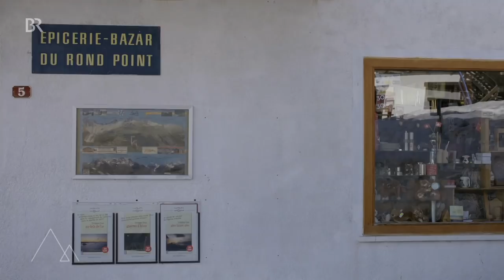Am Rande der Haute Route: Skitouren rund um Arolla | Bergauf-Bergab | Doku | Berge | BR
Die Doku zeigt Skitouren rund um Arolla und stellt den kleinen, kaum bekannten Ort im Schweizer Kanton Wallis vor, der in der Nähe der berühmten Haute Route von Chamonix nach Zermatt liegt.

Hermann Berie, Bergführer aus Deutschland, lebt zusammen mit seiner Partnerin in Arolla im Wallis. Beide haben uns fantastische Skitouren gezeigt in dieser Gegend nahe der Haute Route – und wo man das beste Rösti bekommt!

Autor: Michael Düchs

Arolla ist ein ganz kleiner Ort im Wallis in der Schweiz, vielleicht ist er manchen Skibergsteigern ein Begriff, weil die berühmte Haute Route, die Skidurchquerung von Chamonix nach Zermatt, direkt über die Berge oberhalb von Arolla führt. Ansonsten allerdings ist der Ort kaum bekannt – vor allem aber ist er komplett verschont geblieben von dem Massentourismus, der in vielen anderen Regionen der Alpen mittlerweile die Regel ist. Also: Perfekt für alle, die eine sehr beeindruckende Bergwelt in aller Ruhe genießen wollen!

Wir von Bergauf-Bergab haben Arolla besucht und für einige Skitouren in der Gegend die perfekte Begleitung gefunden: Hermann Berie ist ein deutscher Bergführer, der schon seit vielen Jahren in der Schweiz lebt – zusammen mit seiner Partnerin Christina, die Arolla schon seit ihrer Kindheit kennt. Die beiden haben uns nicht nur fantastische Skitouren gezeigt, sondern uns auch mit einigen der Einwohner des Ortes bekannt gemacht: Von Christoph, der sich in der Geschichte Arollas auskennt wie kein anderer über Patricia, die Betreiberin des Sportgeschäftes bis hin zu ihrem Schwager Jean-Michel, dem Wirt der Vignettes-Hütte, wo man – nach Hermanns Überzeugung – das beste Rösti in der gesamten Schweiz bekommt!